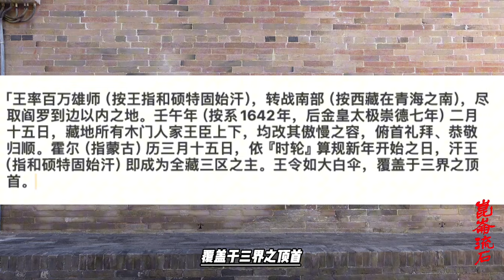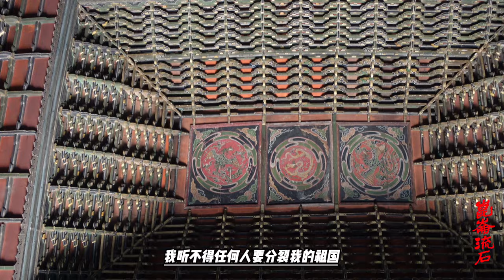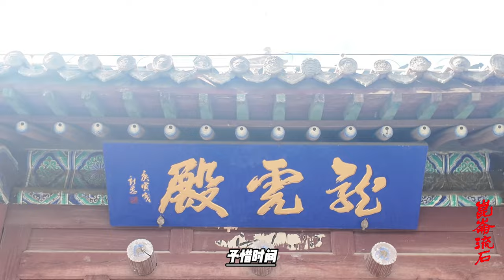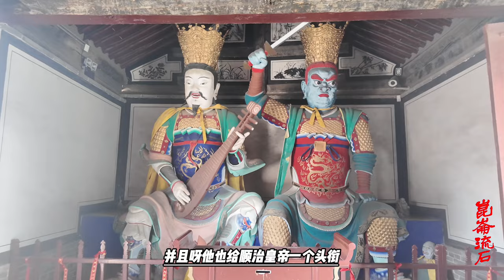靠山不够强大，五世达赖失眠了，送顺治文殊菩萨的称号抱上了粗腿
五世达赖喇嘛统治之时，中国正发生著翻天覆地的变化。后金崛起，不断攻击明朝的东北边疆。皇太极在1636年建立大清，并迫使朝鲜成为其属国。不久，达赖喇嘛派遣使者伊拉古克三呼图克图前去盛京，表示愿意支援。满洲人、蒙古人都信奉藏传佛教，非常重视同西藏的关系。1644年（顺治元年），清兵入关，占据了北京。顺治帝遣使存问，邀请五世达赖喇嘛来北京，但此时达赖喇嘛的权力刚刚稳固，便以邀请没有正当理由为由拒绝。1650年，顺治帝再度派遣使节团出使西藏，增加了礼物，邀请达赖喇嘛来北京。达赖喇嘛允许，他到达宁夏时，顺治帝派大臣以及三千护卫前来迎接。

1652年（清顺治九年）10月13日，顺治帝写信给达赖喇嘛，定在内蒙古的岱海（今凉城县东）相会，但10月31日洪承畴上疏，以钦天监奏天象示警，皇帝不宜出行，顺治帝因此至书达赖喇嘛：“前者朕降谕欲亲往迎迓，近以盗贼间发，羽檄时闻，国家重务难以轻置，是以不能前往。”五世达赖喇嘛到达北京。顺治帝得知后，亲自出城迎接。他受到隆重接待，顺治帝授予他“达赖喇嘛”的称号，他则授予顺治帝“文殊皇帝”的头衔。有的历史学家认为达赖喇嘛与清朝皇帝二者为对等统治者关系，另一些学者对此持不同的看法。

五世达赖喇嘛在北京期间住在西黄寺，其间，他亲自为顺治帝及其后妃、皇子、诸王等皇家人士灌顶。次年，他以水土不服为由，经内蒙古凉城县返回西藏。顺治帝又加封他为“西天大善自在佛所领天下释教普通瓦赤喇怛喇达赖喇嘛”，并赐金册金印，承认达赖喇嘛藏传佛教领袖地位。康熙帝即位后，每年派官员携带皇帝亲笔信前往西藏，探望达赖喇嘛和班禅喇嘛。